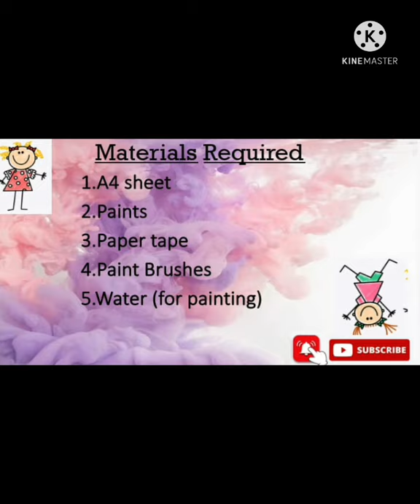How to make desert painting? - step by step tutorial .cultural rajasthan easy painting.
Hello everyone!! In this video I have shown step by step making desert painting with acrylic paint this is a simple dessert painting for beginners to try.
Materials  used:
1.Acrylic paint -
Red, orange, white, yellow, black,yellow  ochre.
2.A4 sheet
3.paper tape
4.Paint brush- 6no. flat brush
6 no. round brush
2 no. round fine paint brush
We r gonna bring a series of this painting
Plz comment the topic you want a video on. Thanku